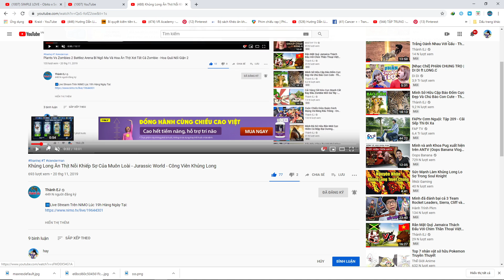LOL ! Trốn Trong Thùng Gỗ Bắn Chết Con Rùa Giành Top 1 - Zooba Fun Game Pubg - Top Game Android, Ios